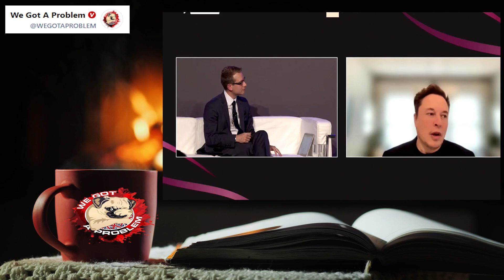Elon Musk Trolls Twitter Staff With Vow To Bring Back Donald Trump & More